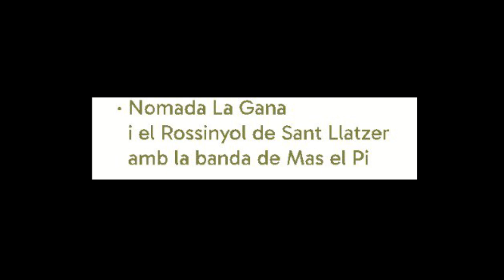MiniDirecte ( 23): Nomada La Gana, el Rossinyol de Sant Llàtzer i la banda del Mas del Pi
Vall de Can Masdeu, 5/11/2023.- Concert d'aquesta banda de contingut rural adornada amb guitarres vinguts de Reus i que han presentat temes clàssics així com noves composicions